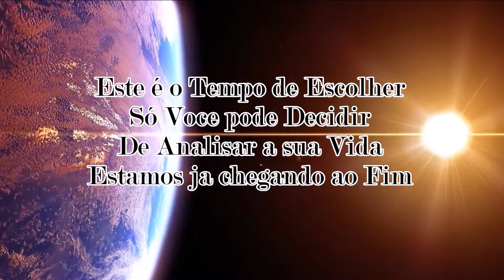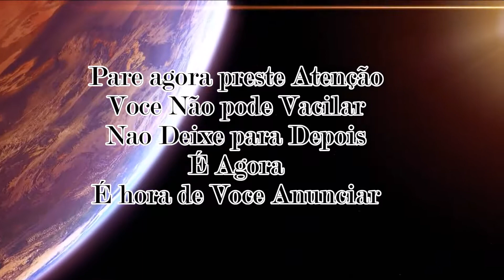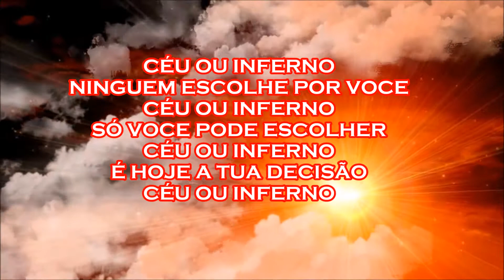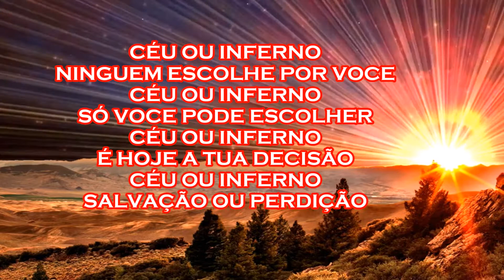Luan Rodrigues Céu ou Inferno Playback - Vídeo Letra®™✓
Abençoe meu ministério pelo PICPAY

📱Pelo Celular
PICPAY  @luanrodriguesoficial

Luan Rodrigues

Cantor Luan Rodrigues

Luan Rodrigues Oficial

Não se esqueça de passa agora no meu canal e se Inscreva, ative o sininho🔔 dê um joinha👍 deixe um comentário isso ajuda muito o canal, deixo o meu muito obrigado!
Deus abençoe!